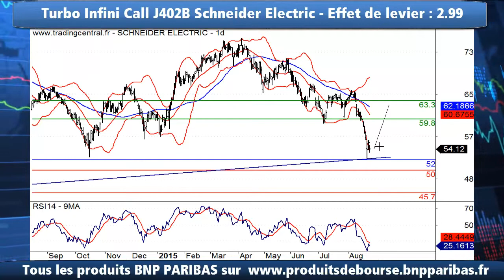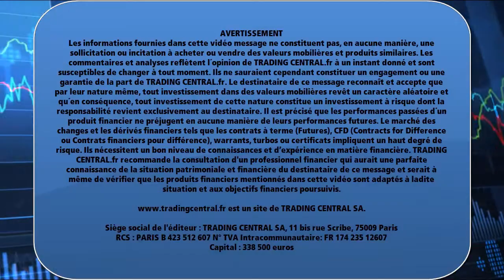Avis d’Expert Schneider Electric: Turbo Infini Call J402B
Graphiquement, le titre se maintient au-dessus de la zone de support des 52 euros, qui préserve les cours depuis novembre 2012 et testée quatre fois depuis. Par ailleurs, la valeur reste soutenue par une ligne de tendance haussière en place octobre 2008. Ainsi, tant que 52 euros n'est pas enfoncé en clôture, une phase de reprise technique est attendue avec 59.8 euros comme première cible. Le dépassement de ce niveau amènera les cours sur les 63.3 euros.